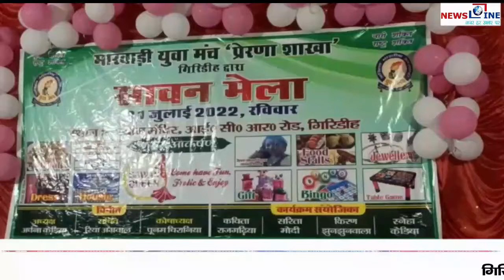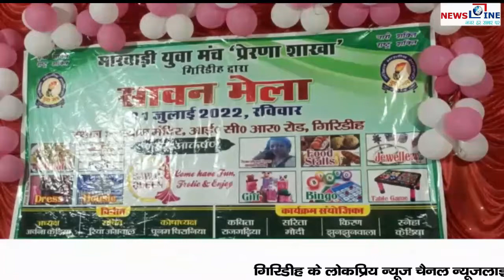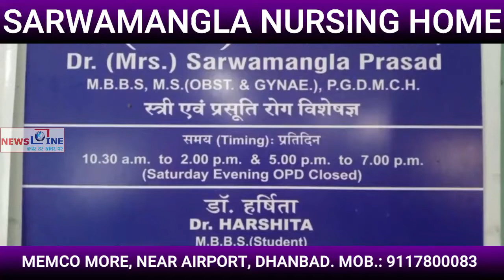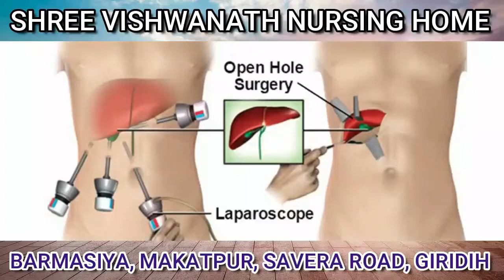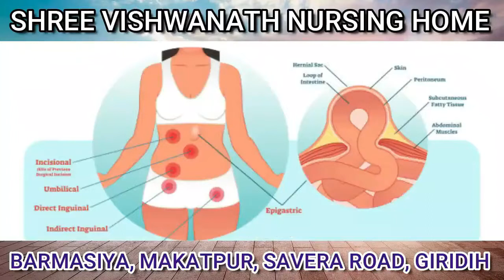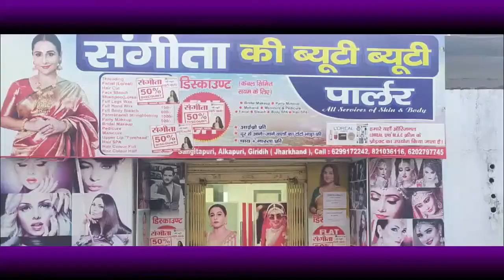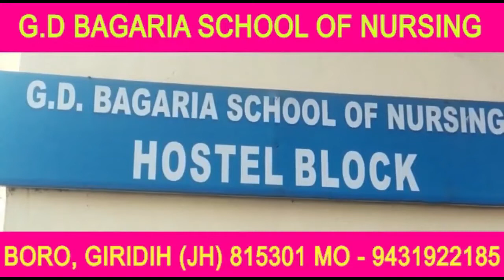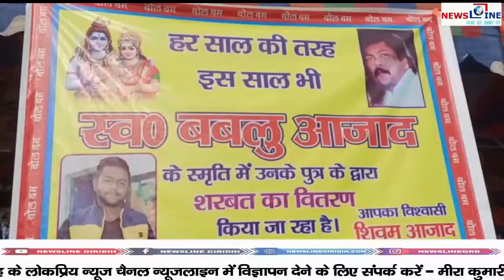NewsLine Giridih 31 July 2022